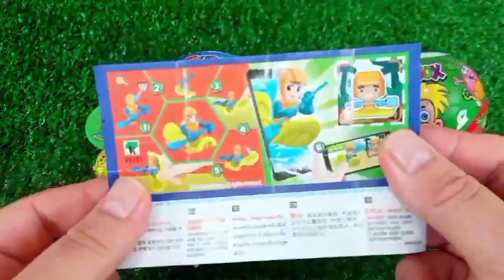Satisfying, Candy Unboxing video, Asmr Lollipops and Sweets ASMR Opening - Yummy Rainbow Lollipop